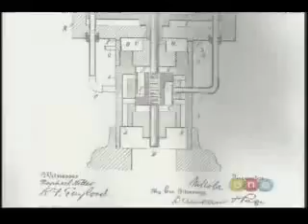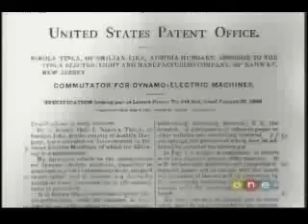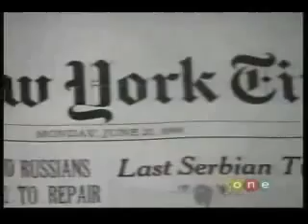Nikola Tesla The Missing Secrets part 2 of 5